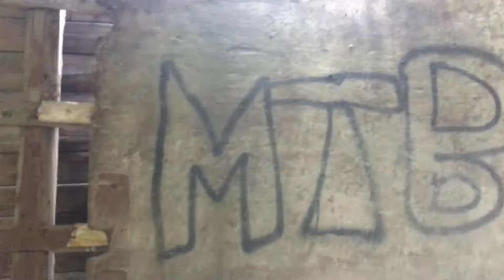JAZDKI NA STAREJ OPUSZCZONEJ HALI #3 - bmx vlog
Kolejna wizyta na naszej starej miejscówce na starej opuszczonej hali.